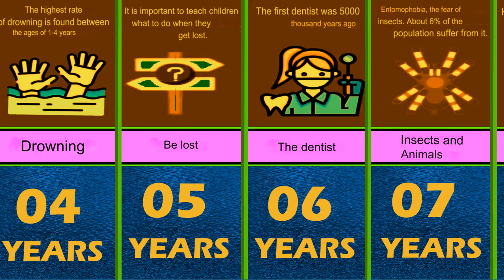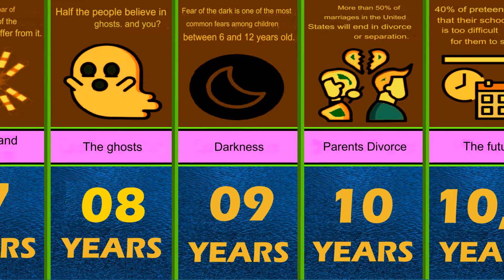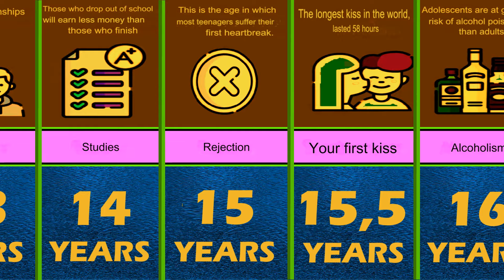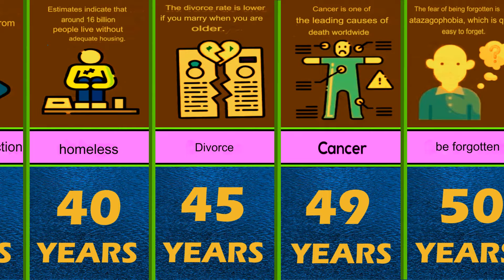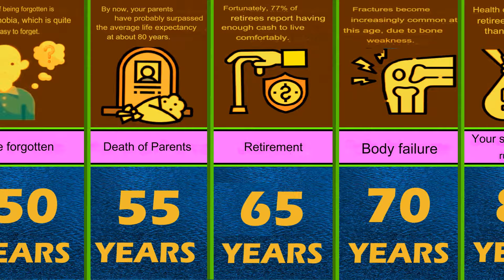Comparison : Fears According to Age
👶👵 Unveil the fascinating world of fears at different stages of life! Join us in this insightful journey as we delve into the diverse landscape of fears according to age. From the innocent fears of childhood to the nuanced anxieties of adulthood, this comparison sheds light on the evolving nature of our fears.

👶 Childhood Fears: Discover the whimsical and often imaginative fears that grip the minds of the youngest among us. From monsters under the bed to the fear of the dark, we'll explore the enchanting world of childhood apprehensions.

👧👦 Teenage Terrors: As adolescents navigate the complex path to adulthood, their fears take on new dimensions. Peer pressure, academic stress, and social anxieties become prominent players in this stage of life. Uncover the fears that shape the teenage experience.

👩‍💼👨‍💼 Adulthood Anxieties: Join us in examining the mature fears that emerge in adulthood. From the fear of failure to the pressures of responsibilities, adulthood brings a unique set of challenges. Explore how these fears impact our choices and lifestyles.

👵👴 Golden Years Concerns: In the twilight years, fears may take on a reflective quality. Health concerns, existential reflections, and the fear of loneliness often come to the forefront. Gain insights into the fears that accompany the golden years of life.

🌟 Whether you're a parent curious about your child's fears, a teenager navigating the complexities of adolescence, an adult grappling with responsibilities, or a senior reflecting on life, this comparison provides a comprehensive look at the spectrum of fears across ages. Hit play and let's unravel the mysteries of our fears together! ✨